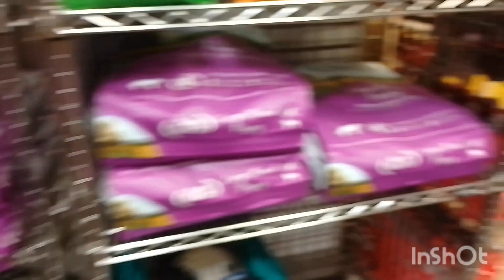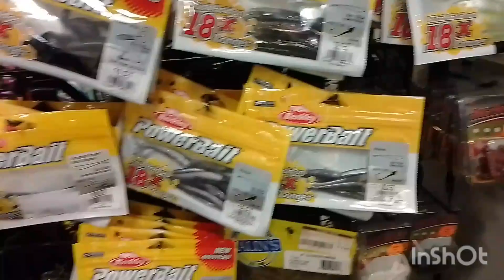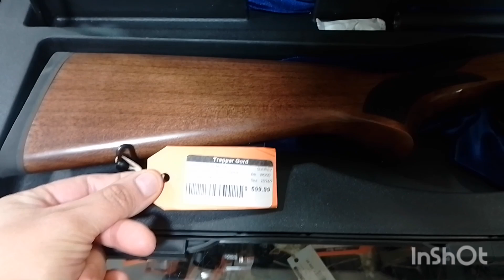Магазин куда стремятся МУЖЧИНЫ!!